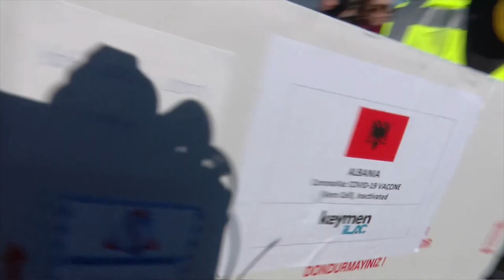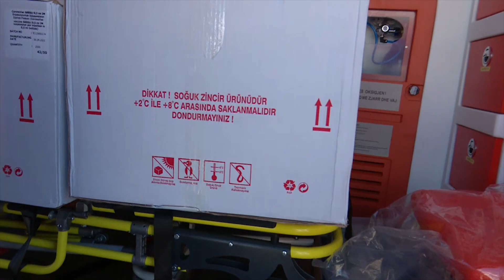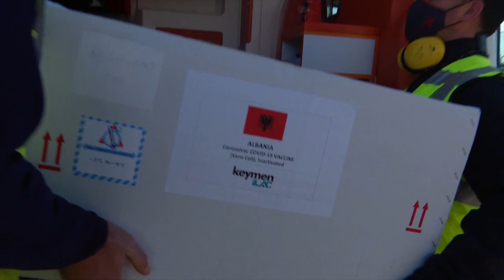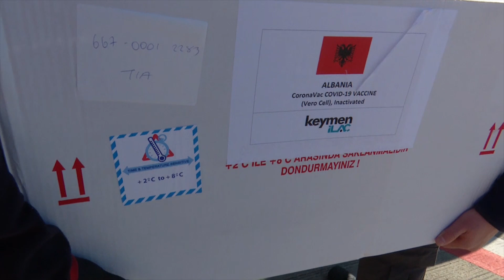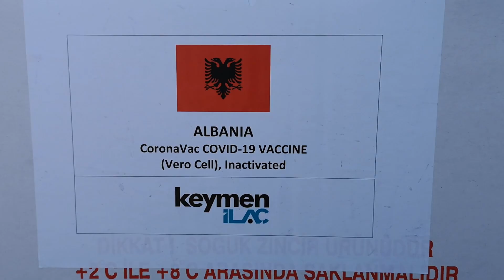Kryeministri Edi Rama - Mbërrijnë 100,000 vaksina të tjera anticovid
Aeroporti Nënë Tereza - Me një ditë vonesë për shkak të tentativës çmendurake për bllokimin e fushatës së vaksinimit dhe nxitjen e rrëmujës në prag të zgjedhjeve, mbërrijnë  100,000 vaksina të tjera anticovid💪

Më të vendosur se kurrë për të vazhduar me ritme të larta vaksinimin masiv dhe për të garantuar një sezon turistik të lehtësuar e me të ardhura të larta për Shqipërinë🇦🇱😍